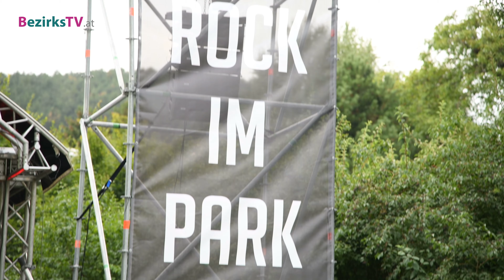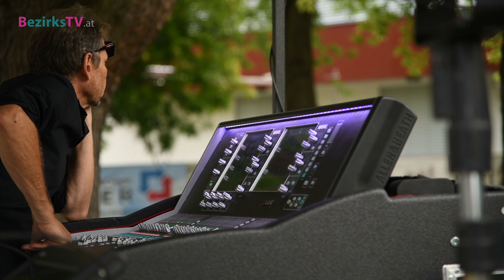Tina Turner Show Rock im Park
Eine Bombenstimmung anlässlich des 80ten Geburtstags von Tina Turner im Eduard Gaderer Park in Wimpassing. Moccamio Geschäftsführer Nadja und Roland haben sich etwas ganz besonderes ausgedacht um den Park in eine riesige Veranstaltungs-Arena zu verwandeln. BezirksTV Österreich war live dabei um die tolle Stimmung einzufangen.